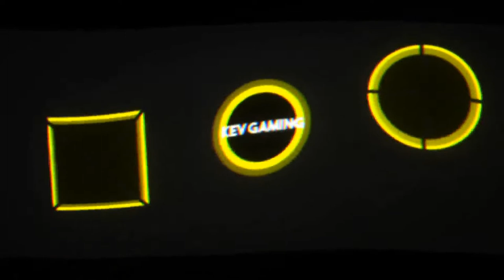Let's Play GRID #30 Mod Fest